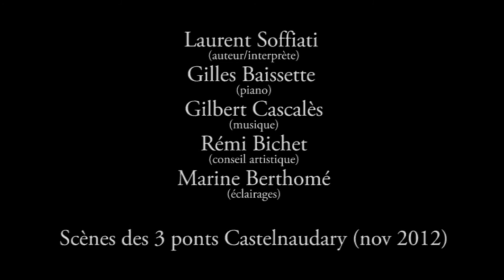Laurent Soffiati/Je n'oublie rien (spectacle)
"Je n'oublie rien", Chansons et textes.
Le nouveau spectacle de Laurent Soffiati, auteur/interprète.
musiques Gilbert Cascalès, collaboration artistique Rémi Bichet, lumières Marine Berthomé